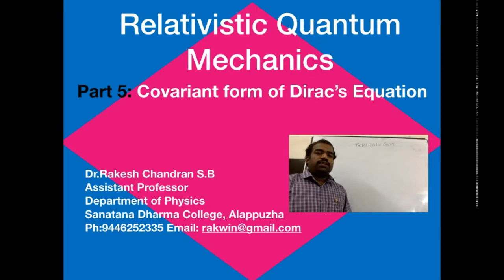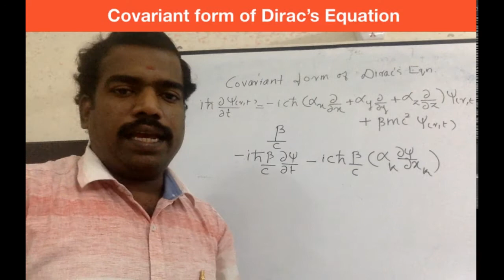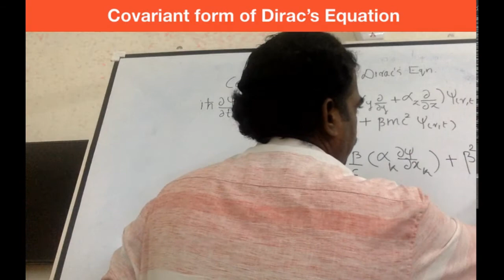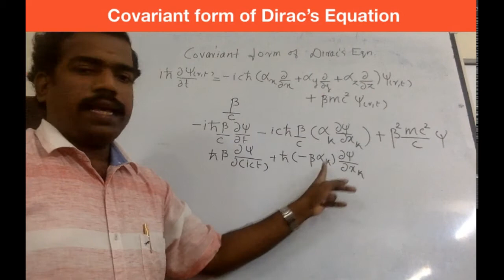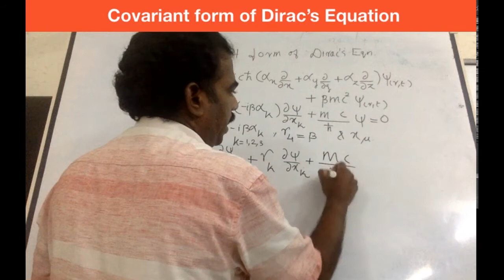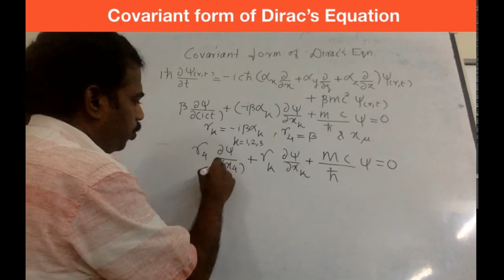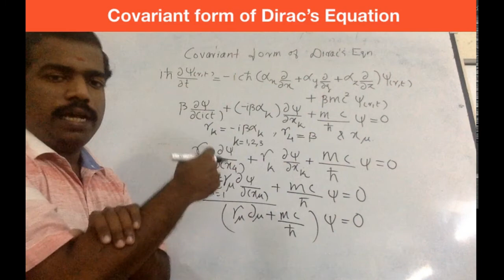Relativistic Quantum Mechanics- Part 5- Covariant form of Dirac's equation.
The session covers the syllabus of Advanced Quantum Mechanics  of Semester 3 PG Physics under University of Kerala.
1. Covariant form of Dirac's equation- Components of Dirac equation transforms like tensor product.
1. Part 1
2. Part 2- Plane wave solution of Klein Gordon equation.-